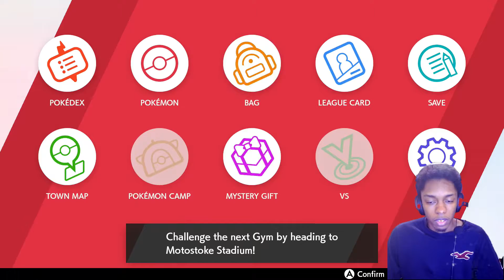Pokemon Sword | Part 5 | Kabu